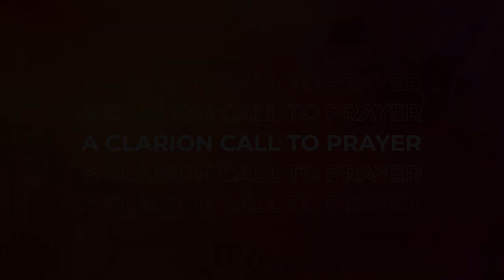The Grace Well - August Edition||How To Recieve Your Healing||Rev. James Wanyonyi